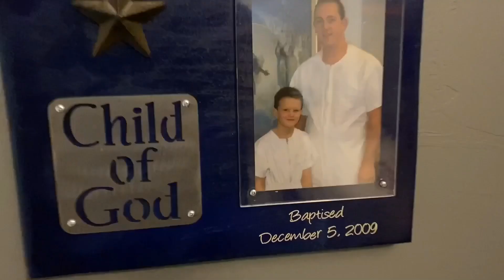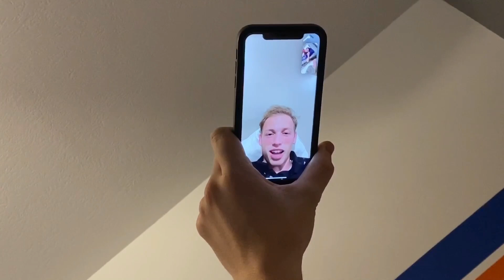Twas a Thanksgiving of MANY Firsts | VLOG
Twas a Thanksgiving a very many firsts. First one without my family, first one on my own, but it was still a great time. Shoutout to the Rasmussen family for taking such great care of me.

Love and appreciate all y’all so much beyond words.